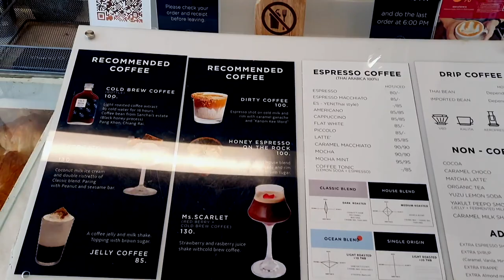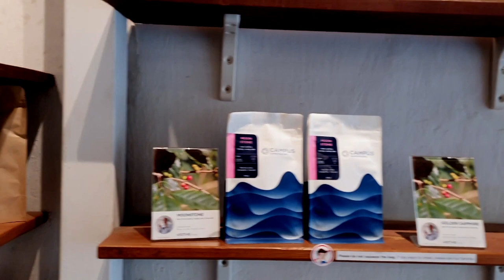Coffee Old Town Phuket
Phuket is Thailand's largest island and a popular tourist destination known for its stunning beaches, vibrant nightlife, and rich cultural heritage. Here are some highlights of what you can expect when visiting Phuket.